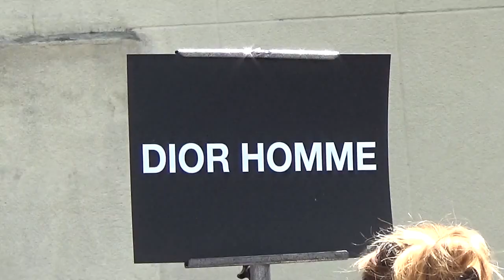HUANG XUAN 黃軒 @ Paris 25 june 2016 Fashion Week show Dior / juin